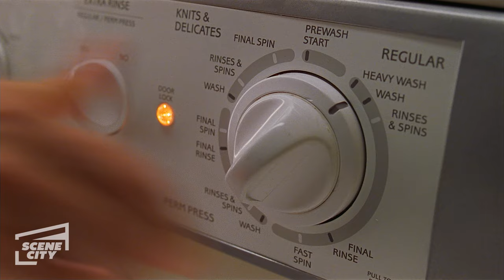The Little Family Just Got Bigger | Stuart Little: First 10 Minutes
Watch the first 10 minutes of Stuart Little!

In New York City, you would come across a small house, home to a family known as the Littles. You would happen to think of them as the nicest family you'd ever meet. One day, Fredrick and Eleanor, both parents and Littles, go to an orphanage to find a brother for their son, George. While at it, they meet Stuart, a small, but charming mouse, who apparently, is human-civilized. They adopt him, and everyone, even George, loves him. But there is one problem with Stuart's life, Snowbell, the Little family cat, wants him. But when trouble starts up almost immediately, Stuart must make it back to his home-before Snowbell's friends find out about him.